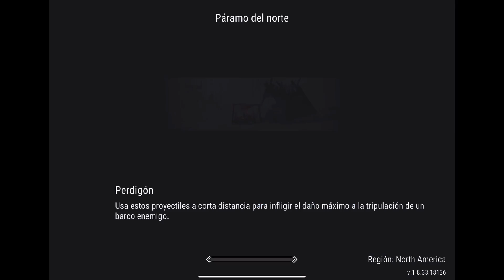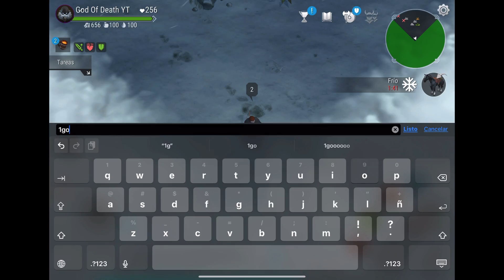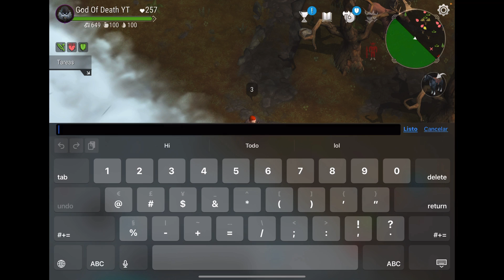Frostborn Assassin III Illusionist III, and slaying Mrs. Skool